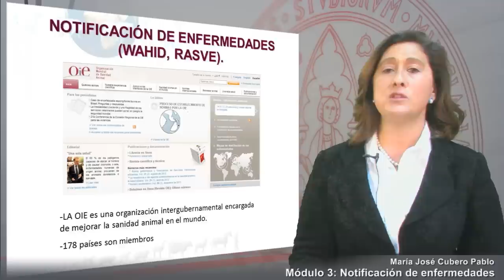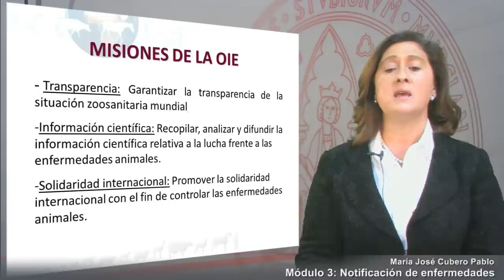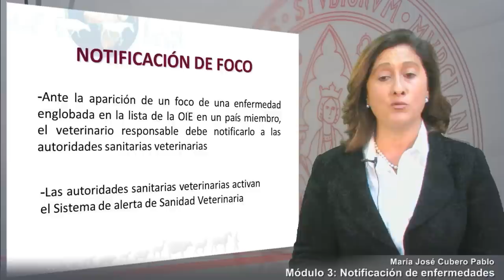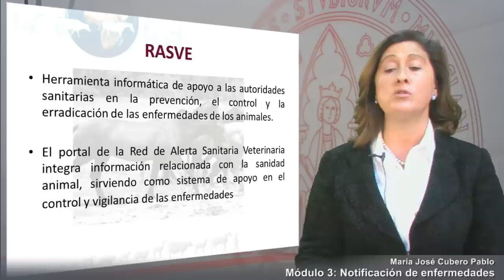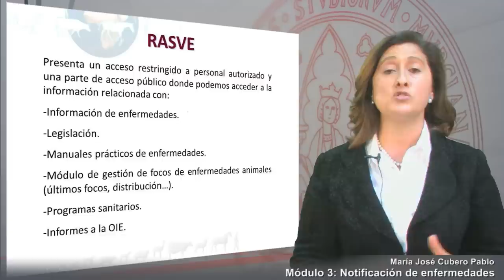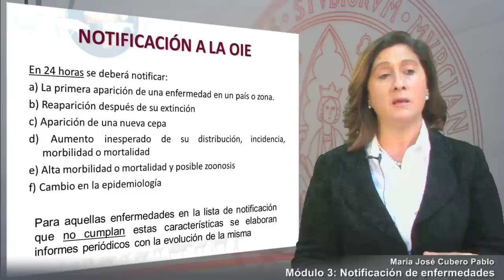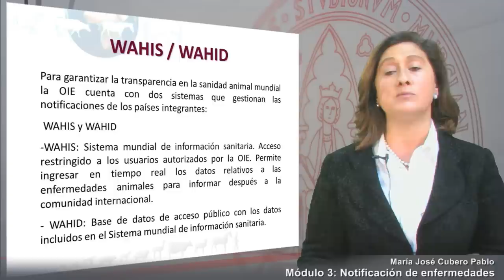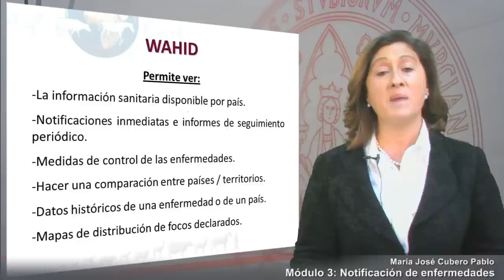Módulo 3- Notificación de enfermedades